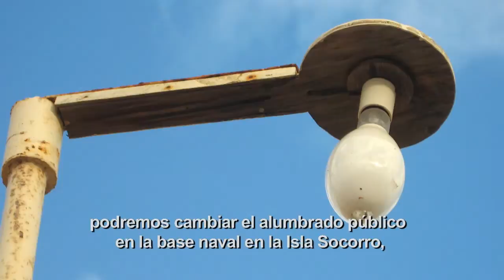Conservation of Townsend´s Shearwater - Conservación de la Pardela de Revillagigedo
Save the most endangered seabird in the Americas with your donation.

Salva al ave marina en mayor peligro de extinción en el continente americano con tu donación

Visit / visita

In this video, Juan Martínez Gómez, a scientist at the Institute of Ecology part of Mexico´s National Council of Science and Technology, pledges for the help of the general public to carry out a conservation project to protect Townsend´s Shearwater (Puffinus auricularis), the most critically endangered seabird in the Americas. This project has been partially supported by the Mohamed bin Zayed Species Conservation Fund and is already in progress thanks to the collaboration of Mexico´s Navy and other NGO´s.

En este video, Juan Martínez Gómez, un científico del Instituto de Ecología, que forma parte del Consejo Nacional de Ciencia y Tecnología, solicita el apoyo del público para llevar a cabo un proyecto de conservación con la Pardela de Revillagigedo (Puffinus auricularis), el ave marina en mayor peligro del continente americano. Este proyecto ha sido financiado parcialmente por el Mohamed bin Zayed Species Conservation Fund y ya está en marcha gracias a la colaboración y apoyo de la Secretaría de Marina y otros Organismos de la Sociedad Civil.

Please visit / Por favor visite